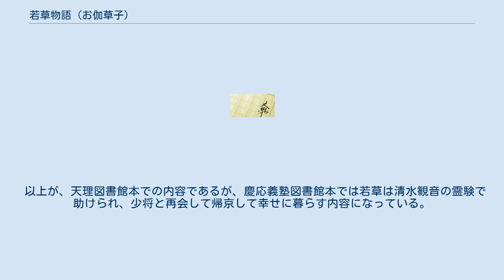若草物語 (お伽草子)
『若草物語』（わかくさものがたり）は、中世後期（室町時代後期）に成立したとされているお伽草子の1つ。
著者は不詳。
3巻3冊。
 『風葉和歌集』雑二に見える『世をうぢ川』（散逸）の改作と言われているが、これは『世をうぢ川』と本作品に共通する登場人物（乳母の淡路）が詠んだとされる和歌が『風葉和歌集』に採録されていることに由来する説であり、具体的な影響関係は不明である。
公家社会を舞台にした“公家本”に分類されている。
 伝本として、天理図書館に所蔵されている奈良絵本3冊版と寛文7年（1667年）3冊とこれの同系統の刊本及び写本とみられる本複数と慶應義塾図書館に所蔵されている写本3冊があるが、天理図書館2種と慶應義塾図書館本では内容が異なっている。
 按察大納言の北の方は前の関白であった亡き兄の娘「若草」を引き取って乳母の淡路とともに育てることになった。
若草は大納言の子である「少将」と「朝日の前」の兄妹ともに育てられ、やがて朝日の前の計らいで少将と結ばれて娘を生んだ。
北の方もこの婚姻を喜んだが、大納言はこれに不満で三条の左近の宰相の娘と少将の縁談を取りまとめた上で、少将を婿入り婚のために無理やりに宰相の家に送ってしまい、若草を大仏詣を名目に家から追い出してしまった。
愛する人とも娘とも引き離された若草は大仏に参詣後に宇治橋から川に投身する。
帰宅した少将は若草の話を聞いてあちこちを歩き回り、長谷寺での夢に導かれて大仏を経て宇治川にたどり着き、若草に同行していた淡路から若草の死を告げられる。
一旦帰京した少将は娘を朝日の前に託して出家して高野山から吉野山を経て熊野山にて修行、往生を遂げる。
後悔した大納言も北の方とともに出家する。
淡路も出家をして若草も追善のおかげで往生し、後に大納言夫妻も往生する。
残された朝日の前は三位中将の北の方になるが両親と兄夫婦の死を嘆きつつ、少将と若草の忘れ形見の娘を摂政の孫である侍従と結婚させた。
 以上が、天理図書館本での内容であるが、慶応義塾図書館本では若草は清水観音の霊験で助けられ、少将と再会して帰京して幸せに暮らす内容になっている。